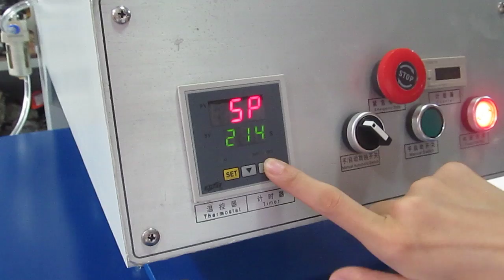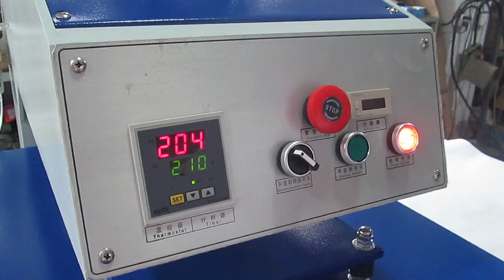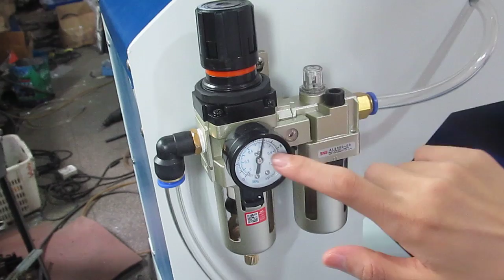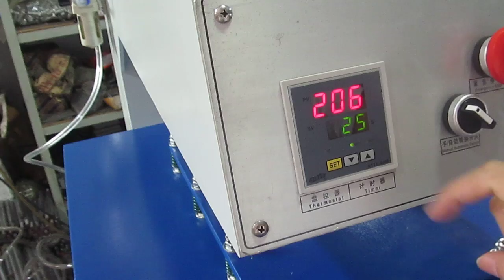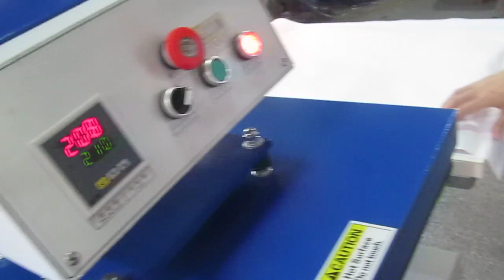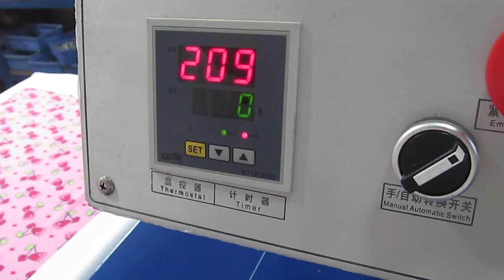STC-QD07 60x80cm pneumatic double stations bottom glide heat press machine in Chinese